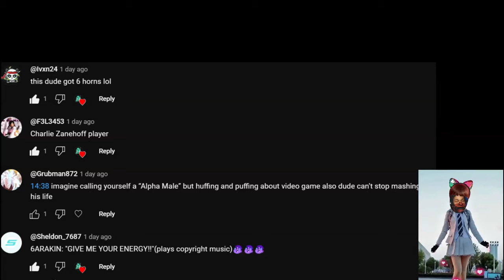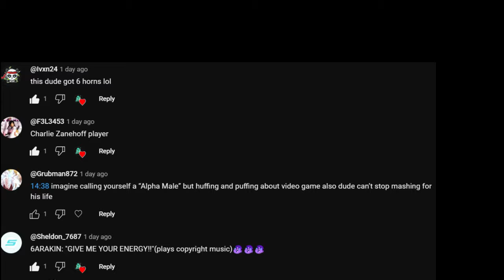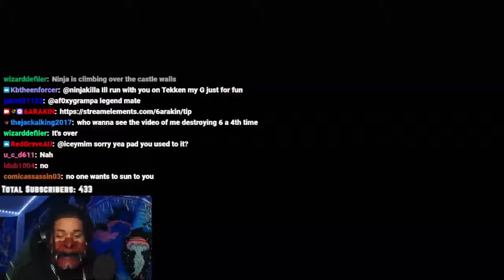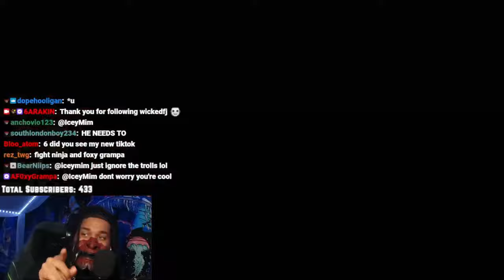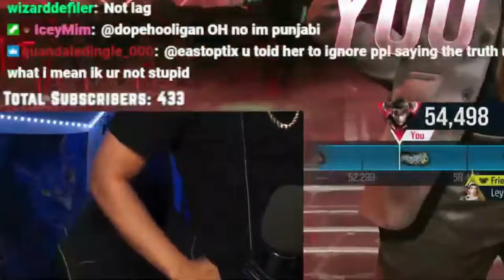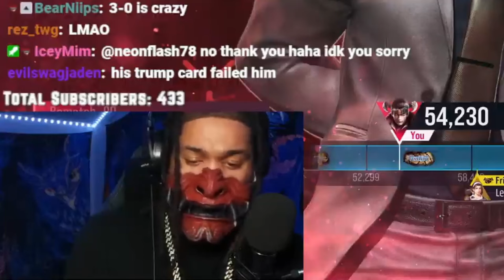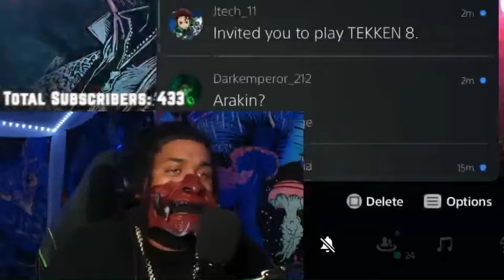6ARAKIN-THE ART OF LOSING-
6 LOSING IS A SPECIAL ART